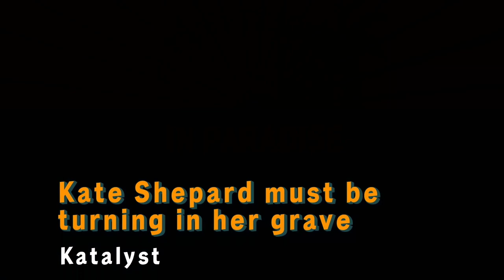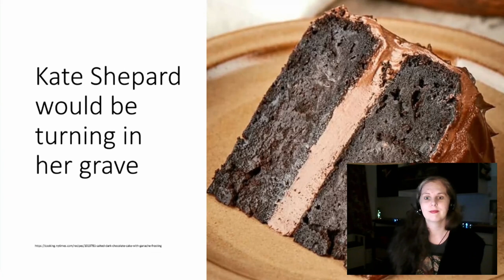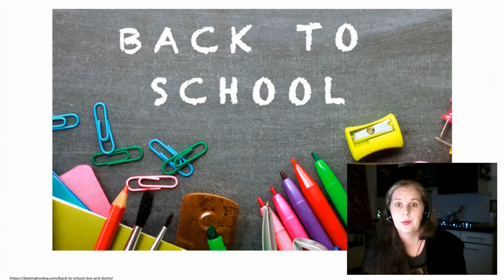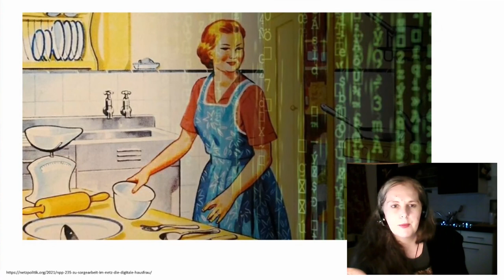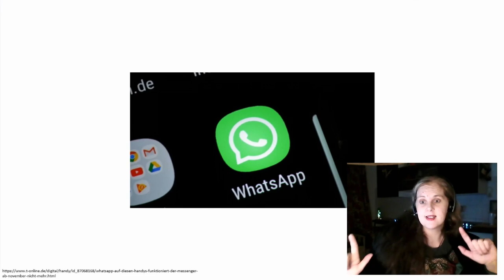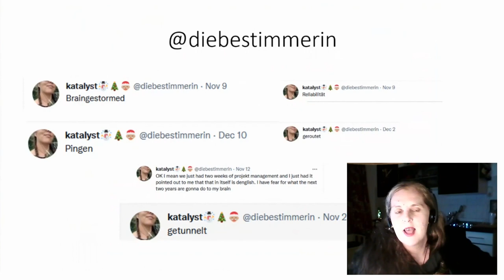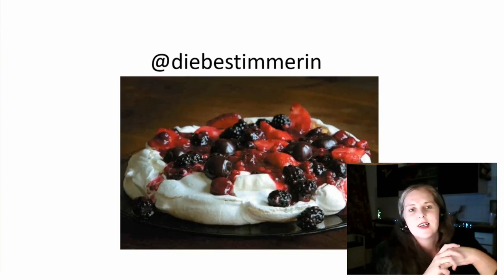Kate Shepard must be turning in her grave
20 years ago when I studied at University, sexism was everywhere.  How is it possible, 20 years later, that things have barely moved forward?  A personal account from a foreign, aged challenged (;-P) single mum studying IT.

Through personal accounts and comparison of experiences across several countries, I will attempt to explore the phenomenon of sexism in the 21st century.  What does it mean and how does it affect us that, despite so many decades of trying to force change, so much sexism is still in force, and the glass ceiling just needs a good clean, if you ask those perched above it.

Katalyst